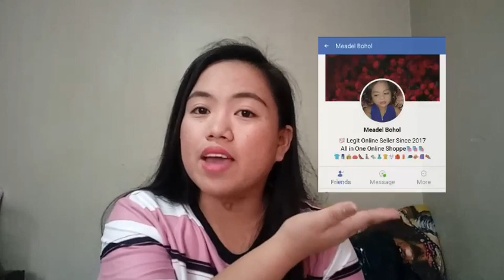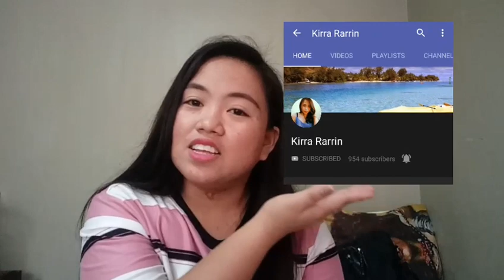Q & A Challenge Part One | Paano ko nakayanan ang mga pangbabash sakin?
challenger,
challenged,
challenger replays,
challenger montage,
challenger food,
challenger recall,
challenger match,
challenger ahri,
challenger montage 2019,
challenger nidalee,
a challenger,
a challenger approaches roblox,
a challenger approaches,
a challenger approaches song,
a challenger approaches sound,
a challenger approaches theme,
a challenger approaches full song,
a challenger approaches meme,
a challenger approaches smash bros,
a challenger approaches reaction,
d challenger,
i challenged you,
i challenged the best player in tabs,
i challenged my best friend,
i challenged my friend,
i challenged my hater to a build off,
i challenged my eating disorder for 30 days,
i challenged a pro,
i challenged fresh,
i challenged a sniper,
i challenged popular streamers,
k challengers,
m challenger,
m challenger atr 5,
m challenger atr 4,
s challenger dance academy,
s challenger,
s challenger dance,
s challenged osrs,
b&s challenger 2 trumpet,
b&s challenger trumpet,
b&s challenger,
t challengers uganda,
r/t challenger,
r/t challenger exhaust,
2018 r/t challenger,
r/t challenger 0-60,
2015 r/t challenger,
2014 r/t challenger,
w challenger atr 5,
happy w challenger,
nervarien challenger w 10 dni,
did challenger w 10 dni,
disstream challenger w 10 dni,
x challenger,
challenger residente y jon z,
camaro y challenger,
challenger rapido y furioso,
challenger llave roja y negra,
challenger rapido y furioso 8,
challengeuse c and y,
1 challenger vs 5,
1 challenger,
1 challenger vs 5 master,
1 challenged zoom,
1 challenger vs,
1 challenger vs 5 gold,
1 challenged one time,
1 challenger vs 5 silver,
1 challenger vs 5 iron,
1 challenger vs 5 bronze,
2 challengers vs 5 gold,
2 challenger vs 5 diamond,
2 challengers vs 5 bronze,
3 challenger vs 5 gold,
3 challengers vs,
3 challenger vs 5 bronze,
3 challenger vs 5,
3 challenger vs 5 silver,
3 challenger vs 5 diamond pokimane,
3 challengers vs 1 scripter,
3 challenger vs 5 diamond,
4 challenger vs 5 diamond,
forza horizon 4 challenger,
5 challengers vs 1 bronze,
5 challenger tips,
5 challenger vs 5 bronze,
5 challenger vs 5 diamond,
5 challenger vs 5 challenger,
6 challenger street st heliers,
7 challenger astronauts,
8 challenger enneagram

Camera used: Oppo A39 Camera
Editor: Kinemaster || PicsArt

Hope to see you again in my next videos!  😉😍
Lovelots 😘